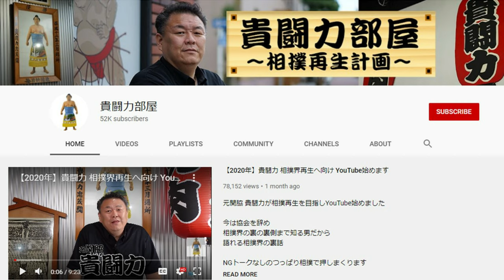Takatoriki: "Match-fixing still happens"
Ex-sekiwake Takatoriki, forced out of the sumo association in 2010, has started his own YouTube channel to set records straight. His first few videos have seen him take aim at a number of leading sumo figures, and try to put forward a sumo reform plan. Will his latest movement succeed?